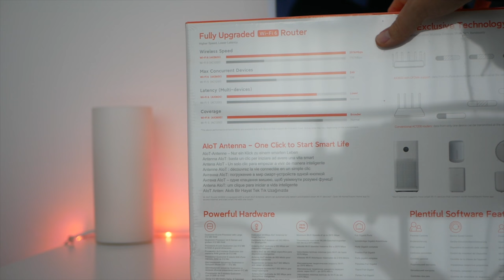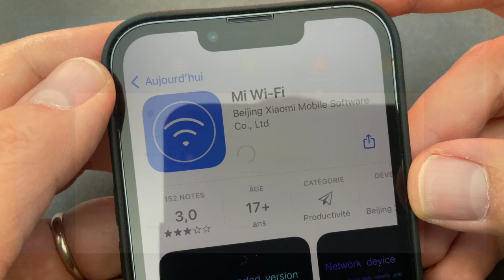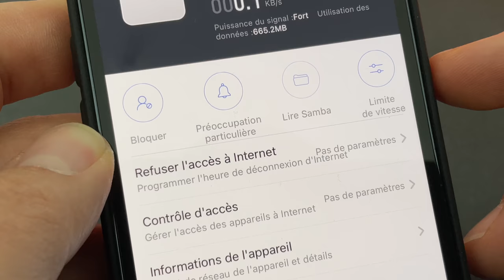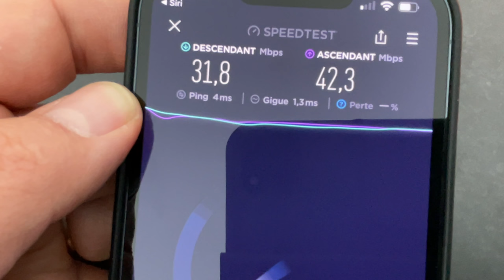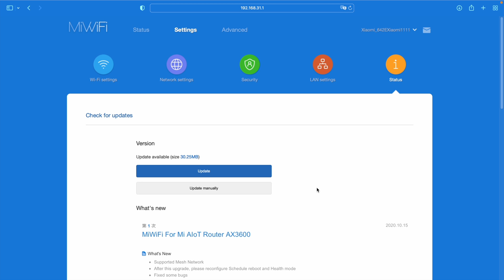XIAOMI AX3600 : un routeur wifi 6 à 79 euros sur AliExpress (Déballage, test et avis)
Je teste le XIAOMI AX3600, un routeur pas cher à moins de 100 euros.
XIAOMI AX3600 sur AliExpress

“Le Festival du 11.11 - la plus grande promo de l’année sur AliExpress”
11BONPLAN6 (6€ de réduction dès 40€ d’achats)
Valable pour tous les acheteurs résidant en France et uniquement pendant les soldes du 11 novembre 9h au 13 novembre 9h.
❤️ Produits mentionnés dans la vidéo:
 PRIX DU PRODUIT :   79,41 euros
Pour recevoir les bons plans d’AliExpress, n'hésitez pas à rejoindre la communauté